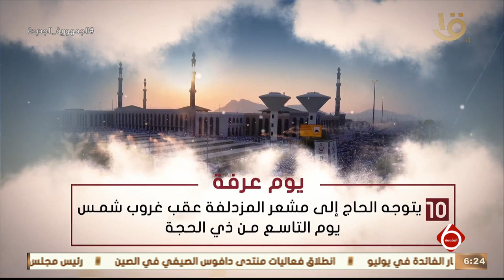نشرة السادسة | فيديوجراف.. عن مناسك الحج